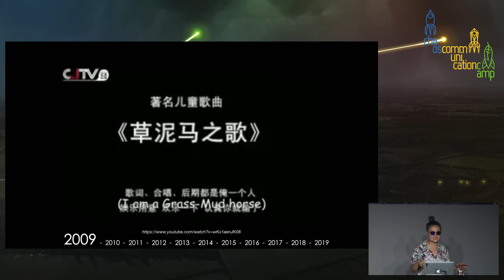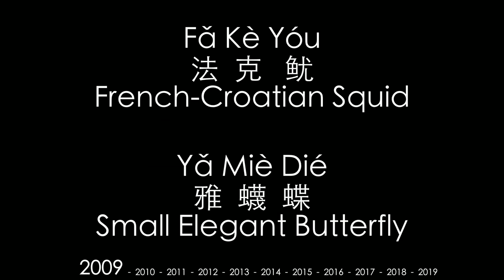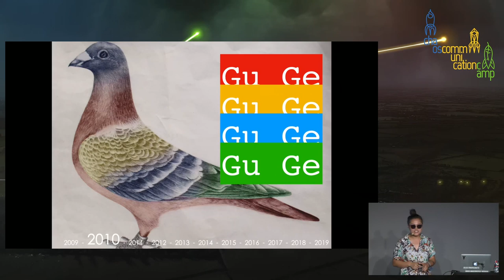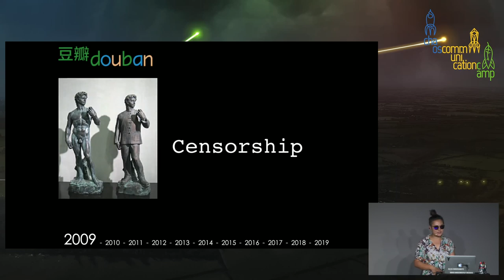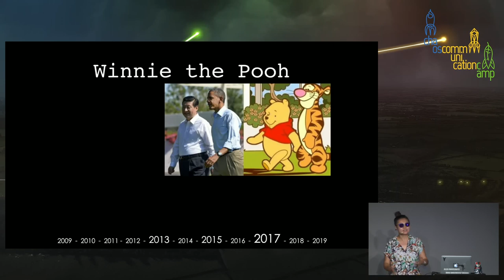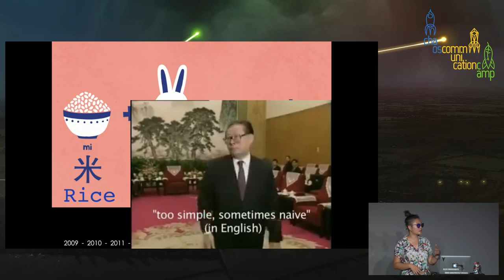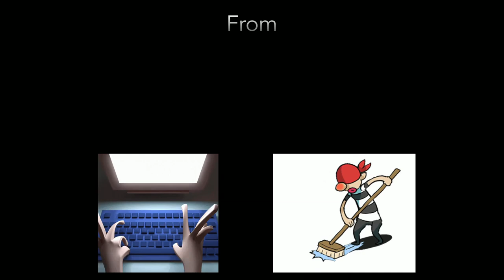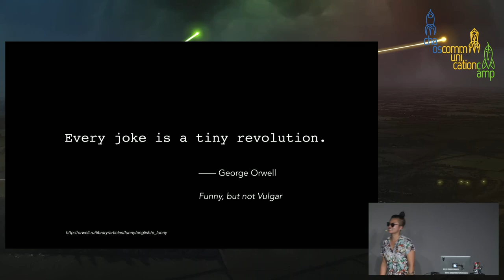River Crab, Harmony and Euphemism - deutsche Übersetzung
A Peek at Chinese Online Culture under the Censorship

An informative and lighthearted overview of contemporary Chinese online culture

A river crab (Hé Xiè) is a homophone of “harmony”(Hé Xié) in Mandarin Chinese. The word "harmonious society" was brought up by ex-Chinese leader Hu Jintao's in his speech on signature ideology, which gradually led to the censorship policy that we see nowadays on Chinese internet. The talk will introduce its recent history and status quo of the censorship with actual cases.

I’ll explain, as a native speaker of Chinese language, the subversive humor and ingenious creativity that Chinese netizens employ to get around the infamous online censorship. The censorship scheme is as bad as portrayed in Western media, however you don’t often see people talk about its inefficiency, if not futility. Due to the complicated nature of Chinese language, the collective intelligence can always quickly come up with many ways- homophones being one of them - to circumvent the existing list of censorship.

You won’t become a China expert after the talk but your will definitely know a bit more about the linguistic and cultural aspects of the gigantic country than before.

Brusda